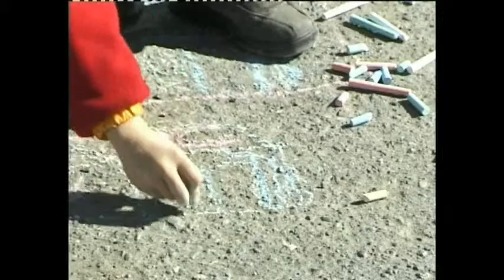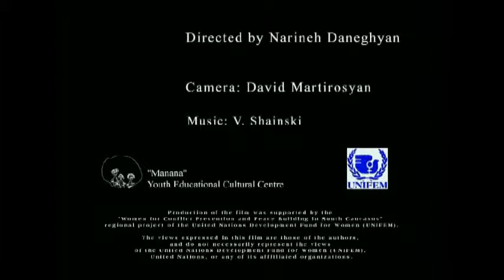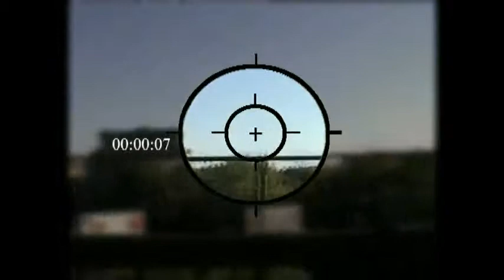Short films prepared by "Manana" Center, Part 2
The video consists of several short films prepared by the "Manana" Creative Art Center. The Tufenkian Foundation sponsored the Manana Children’s Education and Art Center for several years. The center prepares creative young people to become leading journalists, photographers, designers, and filmmakers.